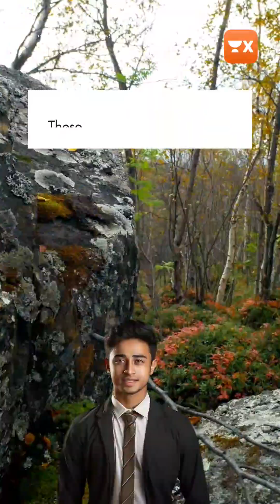The Tundra Vegetation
What are the different types of vegetation on Earth? learn about Tundra vegetation.
To learn more, download UnacademyX.